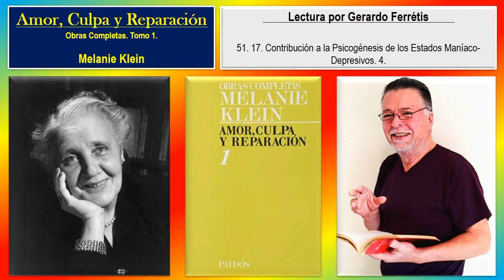Obras Completas. Tomo 1. 51. 17. Contribución a la Psicogénesis de los Estados Maníaco-Depresivos. 4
Obras Completas. Tomo 1. Amor, Culpa y Reparación. Melanie Klein.
Obras Completas. Tomo 1. Amor, Culpa y Reparación. Melanie Klein. 51. 17. Contribución a la Psicogénesis de los Estados Maníaco-Depresivos. 4.